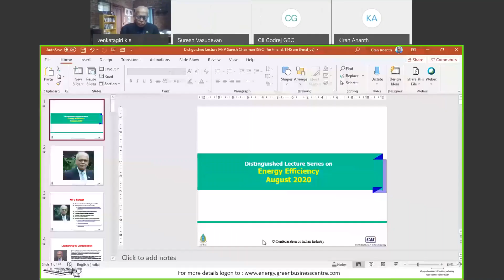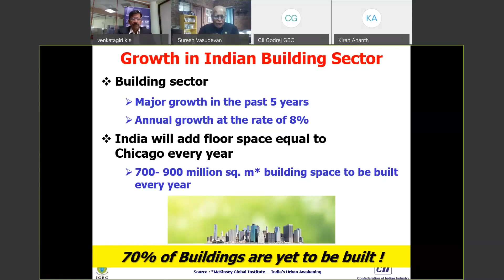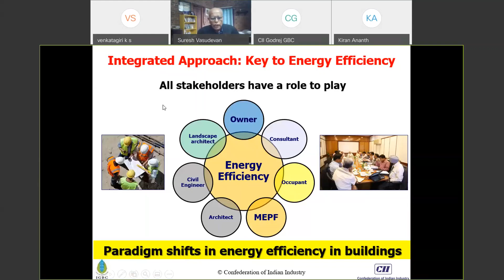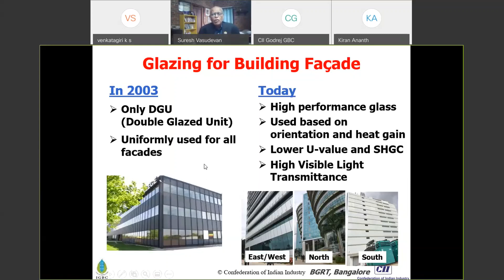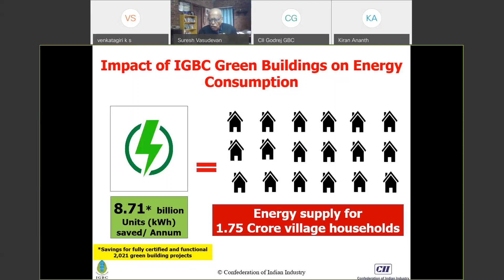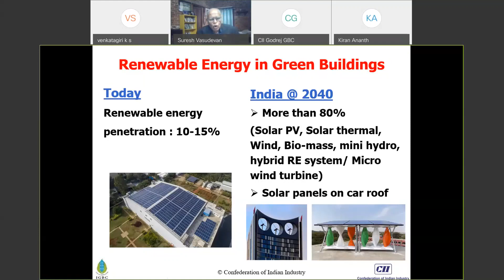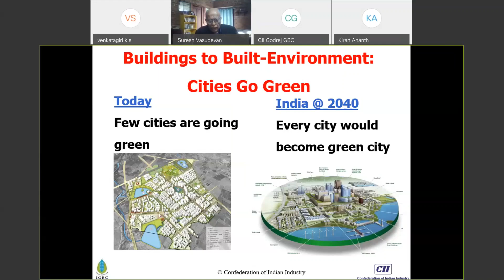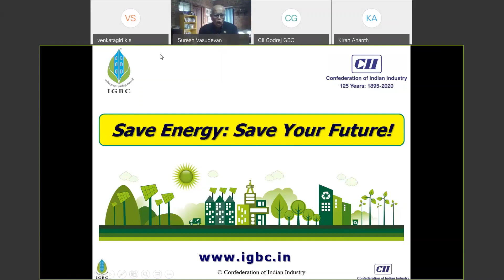CII Distinguished Lecture Series Aug 2020 - Mr V Suresh, Chairman, Indian Green Building Council